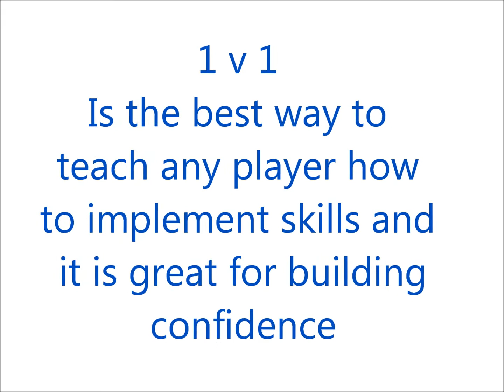2 DFA 1 v 1